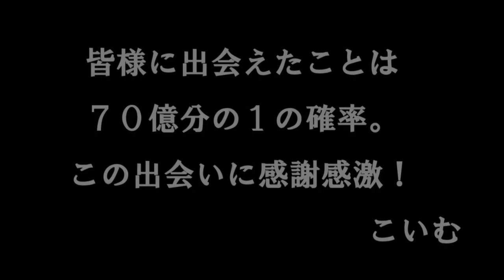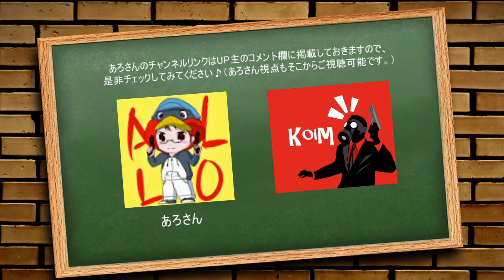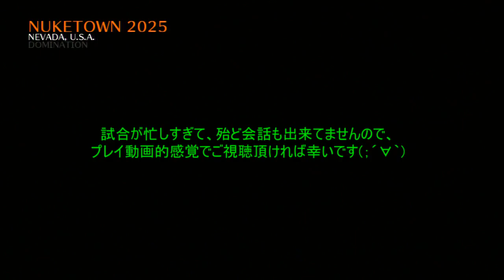どっからどんどんどん！『BO2こいむ実況63戦目』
実況者あろさんと遊ぶ機会があり、熱い試合が多かったのでUPしてみました(　´∀｀)

次回はコチラ【ある程度お待ちください。】